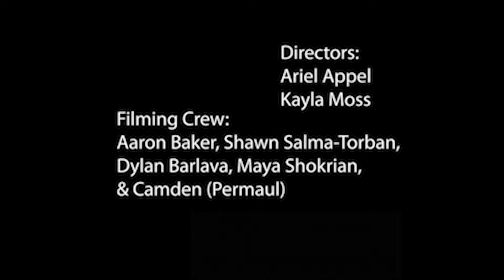The Milken Morning Show Hanukkah Special | Season 2, Episode 10, Week of November 28th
Watch the very special 10th episode of The Milken Morning Show Season 2!

Hosted by Julia Hartman, Camden Permaul, and Karin Hietner